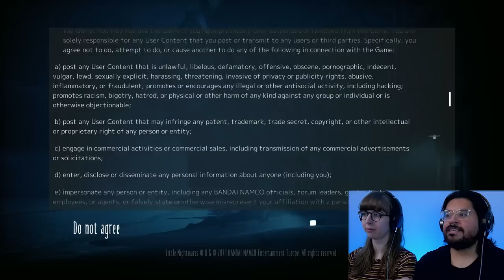The Anxiety Begins... | Little Nightmares 2 Blind Reaction & Playthrough | Pt 1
Welcome to the first episode of our Little Nightmares 2 blind playthrough! In this episode we wake up in a strange forest surrounded by tvs and bear traps. Along the way, we rescue someone who accompanies us on our journey, encounter a crazed hunter with a shotgun, and a teacher with an elastic neck!

- Eric & Sarah

MORE INFO ON LITTLE NIGHTMARES 2
Little Nightmares 2 is a suspense-adventure game developed by Tarsier Studios and published by Bandai Namco. The story follows the perilous adventures of a boy named Mono. Throughout his travels, he is accompanied by another mysterious child. Together the two children navigate a horrifying world filled with grotesque beings, and imminent danger!